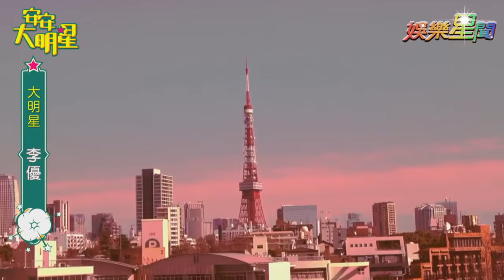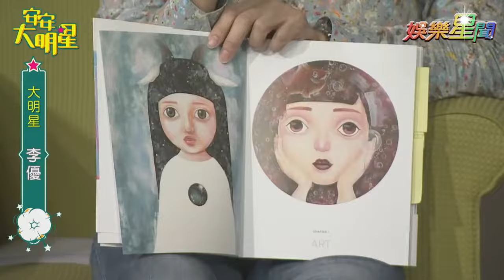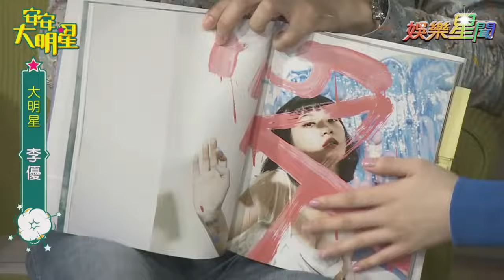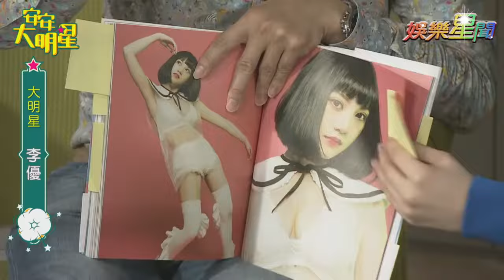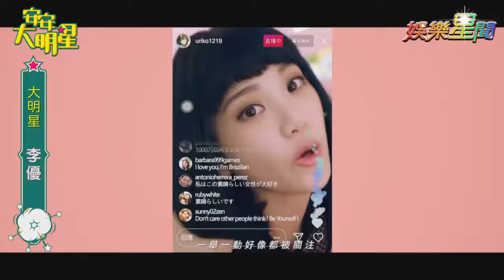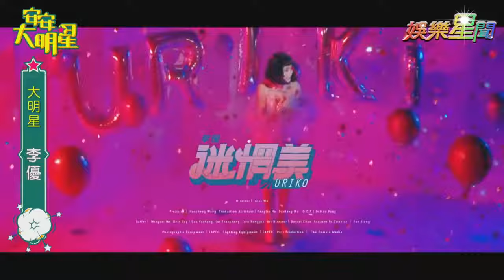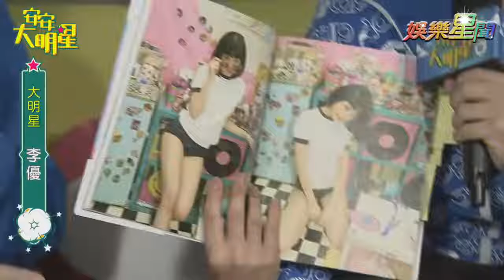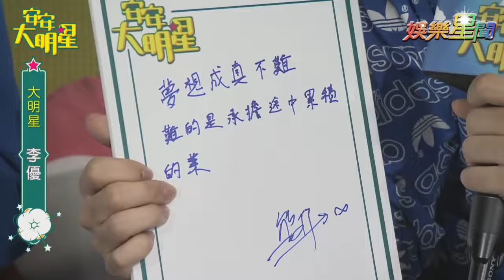【經典重現】「電眼潮模」李優展露迷惘美！熊仔驚喜現身｜安安大明星完整版